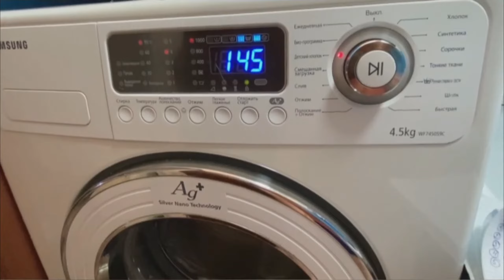Minecraft hits - beats Cadillac Моргенштерна & Элджея || "I like how the hits sync with the song"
Открой описание)

Ip сервера: minemen.club

Мышка - Razer deathadder essential
Ноутбук - ASUS TUF GAMING FX504 SERIES
Микрофон - Samson meteor go mic
Клавиатура - ZET BLADE (механика)
Пью - Фанту
Ем - Несквик